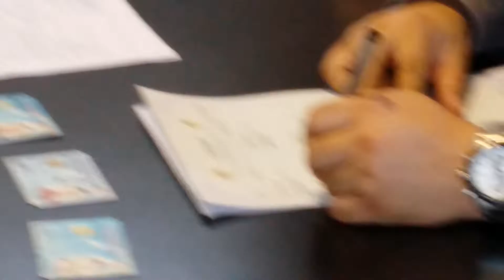Chin Yang & Siew Choo R.O.M @ 29th March 2015